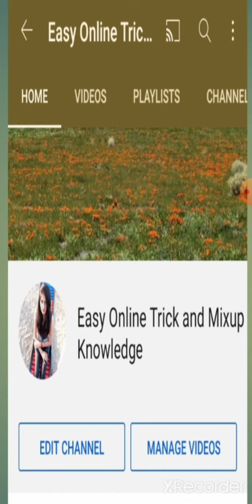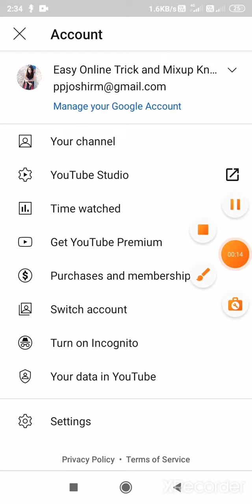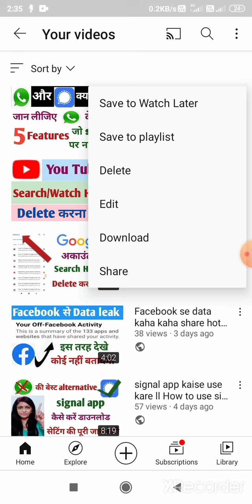You tube per upload video delet karna sikhe ll how to delete upload video on youtube channel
'Easy Online Trick and Mixup Knowledge' you tube channel में आपका स्वागत है, इस channel पर आपको ऑनलाइन काम करने के आसन तरीकों की जानकारी दी जाएगी।

Is video me apko yah bataya hai ki you tube per upload video ko kis tarah delete Kar sakte hai, ummid hai video apko achhi लगेगी.

Ycmou University me Exam aur Result से जुड़ी सभी प्रकार की जानकारी के लिए यहा क्लिक करें

Confirm tkt app se ticket booking kaise kare👉irctc confirm tkt app me user ID password kaise banaye 👉confirm tkt app se train Kab kaunse station aa-ja rahi hai kitne aur kaha kaha stop hai jane👉confirmtkt app se seatYou availability check kare

मित्रों, सभी प्रकार की जानकारी आप के पास सबसे पहले पहुचे इसके लिए आप लाल रंग के subscribe बटन को दबाये और बाजू में जो घंटी का निसान है उसे भी दबाये इससे मेरी नयी वीडियो की नोटीफिकेशन आपको आ जाएगी और आप मेरी वीडियो सबसे पहले देख सकते है और साथ ही वीडियो को like और share करे, ये बिलकुल निःशुल्क है इसके लिए आपको कोई पैसे नहीं देने होते हैं।